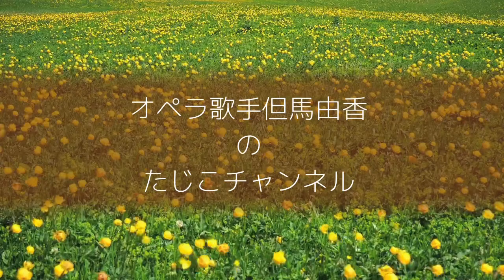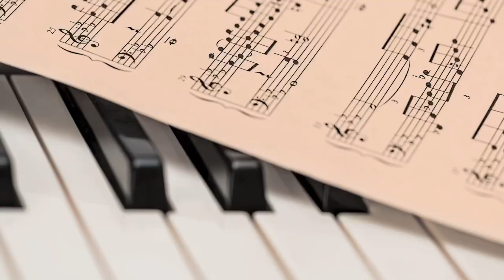年末のご挨拶/2020年を振り返って/一部動画整理のお知らせ/コンサートご案内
4月から思い立ってYouTubeを始めましたが、たくさんの方にご覧いただき感謝しています。
2021年ものんびりと情報発信していきますので、遊びに来ていただけたら嬉しいです😊

『高橋薫子・但馬由香Joint Concert』
◆2021年3月3日(水)
◆14:00開演/13:15開場
◆としま区民センター小ホール
◆全自由席　4,000円
《お求め》
チケットぴあPコード
191259
チケットぴあ受付電話
チケットぴあ販売ページ

※新型コロナウィルス感染予防対策を実施して開催いたします。
※座席数は半数とさせていただきます。

yukatajima_opera

＠tagicocco